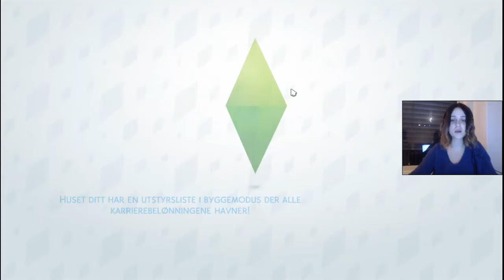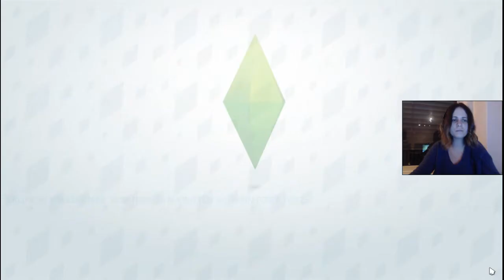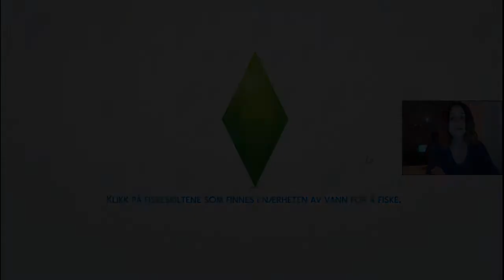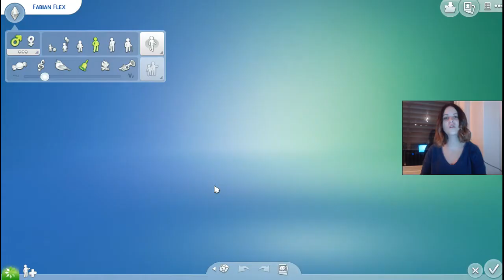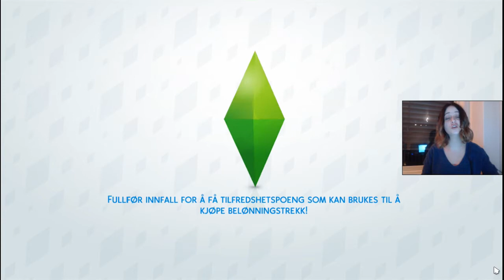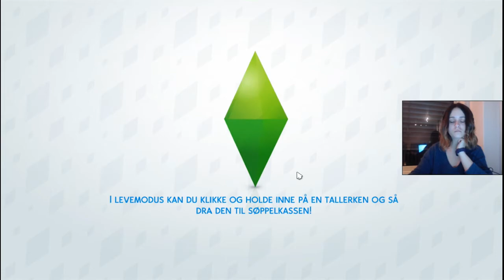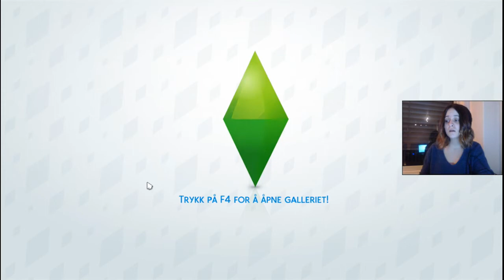Dette gikk ikke som forventet | Norsk The Sims 4 | Grelda Challenge #36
I dagens episode går en av hovedkarakterene bort svært uventet. Hvem blir det? Hvem må vi si farvel til i denne episoden? Har du noen gang opplevd at simmene forsvinner på denne måten?